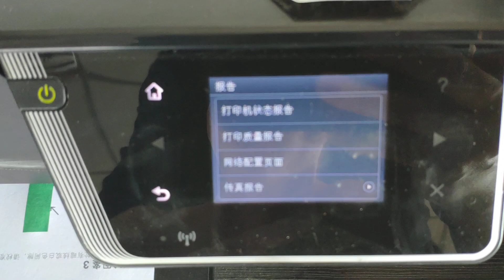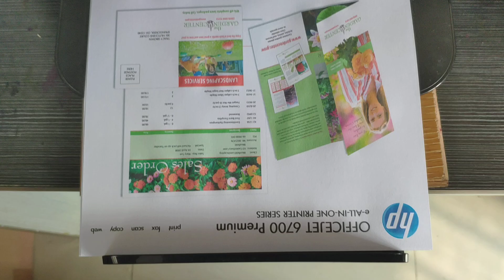BOMA.LTD 932XL 933XL Print Head Nozzle For HP 7110 7612 7610 7510 7512 6700 6800 6060 6600